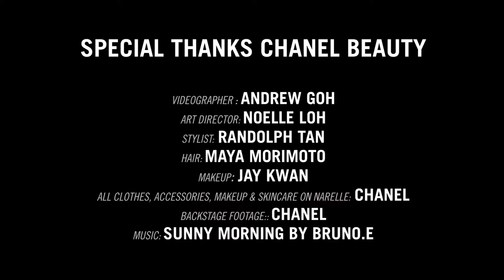Female - Narelle Kheng on Beauty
A shoot with Narelle Kheng (Singapore Local Singer) in fashion week at Paris talking about beauty